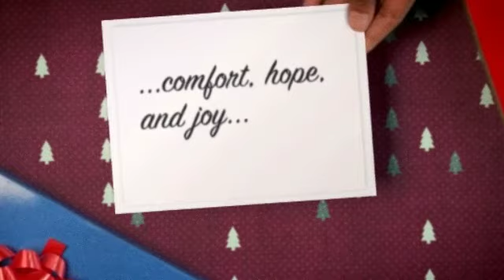52 - Country Inn & Suites Middleton Holiday15